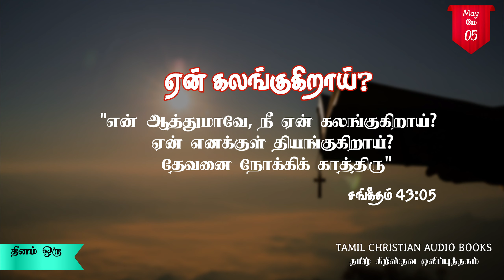தினம் ஒரு சங்கீதம் || மே 05 || Daily Psalms Devotion || May 05